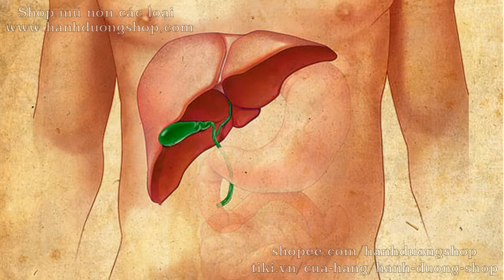Những ai không nên ăn tỏi đen? Ăn tỏi đen đúng cách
Ăn tỏi đen đúng cách sẽ giúp cơ thể tăng cường sức đề kháng và ngăn ngừa nhiều bệnh tật. Vậy ai không nên ăn tỏi đen và ăn tỏi đen như thế nào là đúng cách? Cùng Mẹo vặt cuộc sống tìm hiểu nhé!

Ai không nên ăn tỏi đen
Tỏi đen là thành phẩm khi tỏi trắng trải qua quá trình lên men, chậm trong điều kiện nghiêm ngặt về nhiệt độ (60 - 90 độ C) và độ ẩm (80 - 90 độ), kéo dài từ 30 - 60 ngày. Nhờ đó, hàm lượng các hoạt chất trong tỏi đen tăng lên rất nhiều lần so với tỏi trắng khi sử dụng.